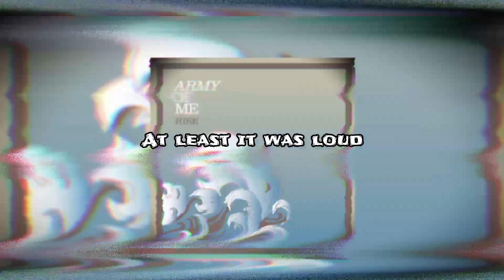Army Of Me - Going Through Changes (Lyrics)